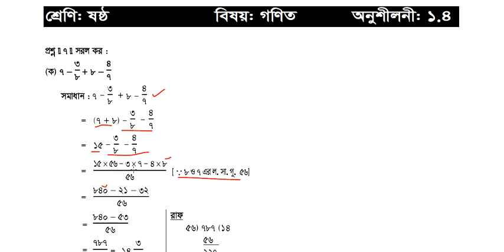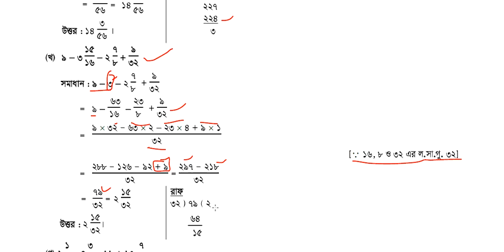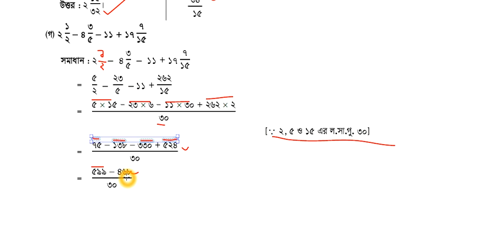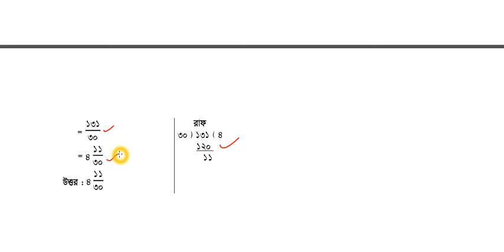ষষ্ঠ শ্রেণি । অনুশীলনী ১.৪ । অংক নং ৭। মহসীন স্যার